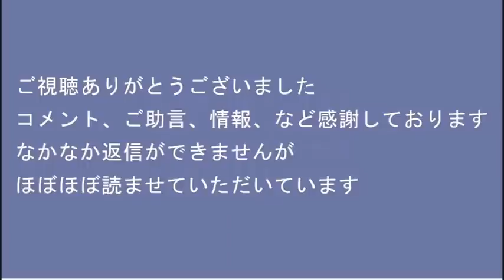学生の受信料免除は罠、安易な契約でNHKに一生追われる危険／決まった味を好み新料理に挑戦しないのは大脳の衰え認知症の初期症状20221010